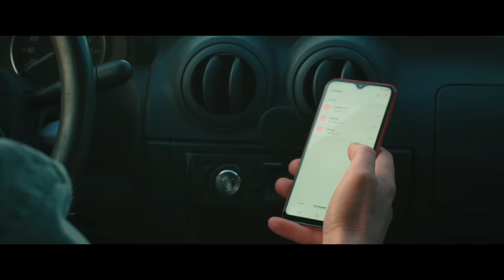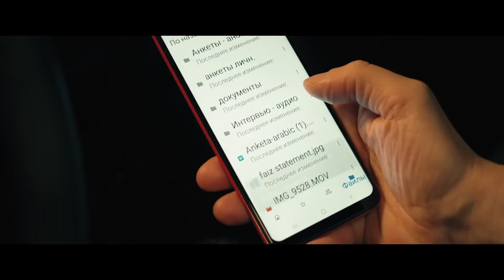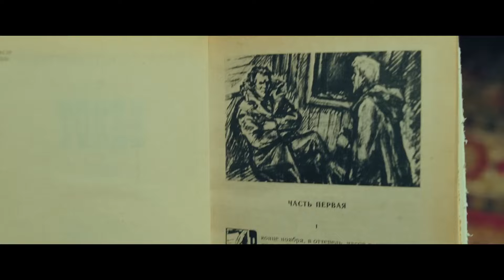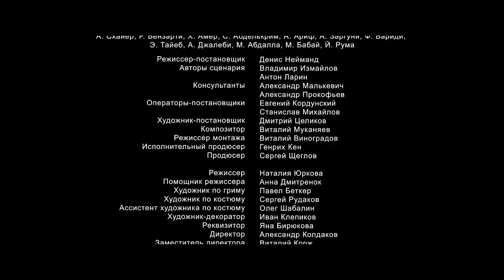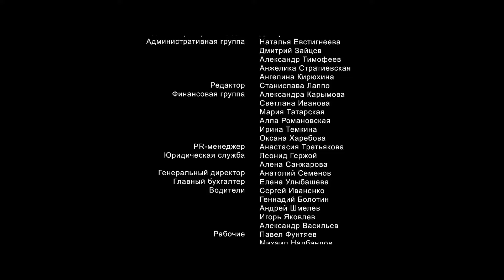РЕАЛЬНАЯ ИСТОРИЯ! | Шугалей | Боевик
Максим Шугалей, преданный своему делу социолог, отправляется в одну из самых опасных точек планеты — ливийскую столицу Триполи. Вместе с коллегой и другом Александром Прокофьевым они планируют провести важное исследование, но обнаруженная информация ставит их жизни под угрозу. В процессе работы в Ливии российские исследователи случайно раскрывают масштабный террористический заговор, в который вовлечены влиятельные представители местной власти. Теперь у Шугалея нет пути назад.

Вооружённые боевики захватывают его и переводчика Самера Суэйфана в плен. Пока дипломаты ведут переговоры, политики запутываются в своих интригах, а заложники, находящиеся в нечеловеческих условиях, борются за своё выживание и сохраняют мужество. Несмотря на все трудности, они не теряют надежды на возвращение домой, где их ждут.